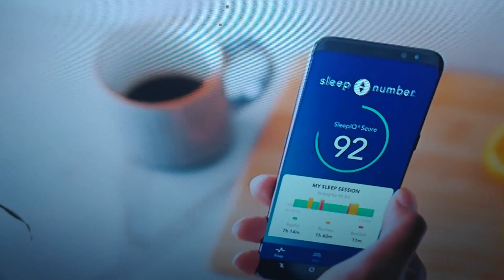Happy New YEAR EVERBODY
Happy New year everyone 2020 is here